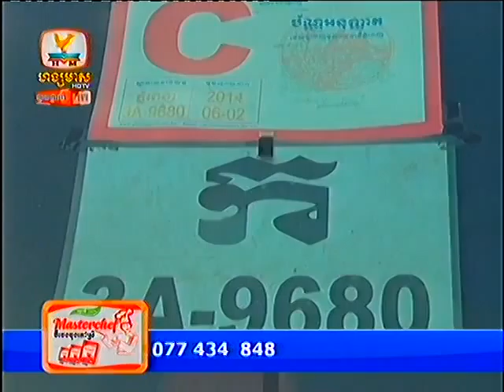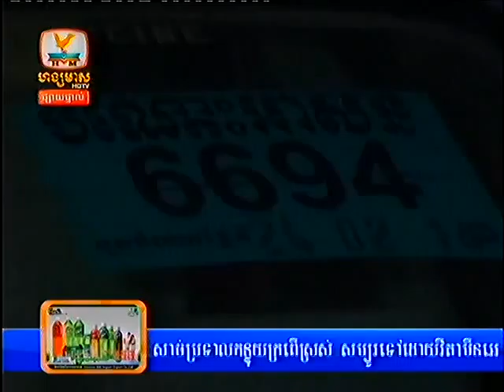Khmer News Hang Meas HDTV 20 Feb 2014 Part6